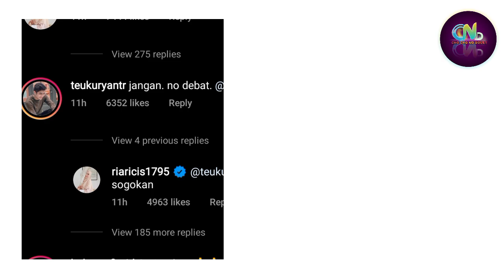Saksi Bisu Cinta Ria Ricis & Teuku Ryan | Manjanya Ricis Ga mau di tinggal Teuku Ryan Sedetikpun!!!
Ria Ricis & Teuku Ryan

Sumber :

- Story IG

Backsound :

- Musik Youtube